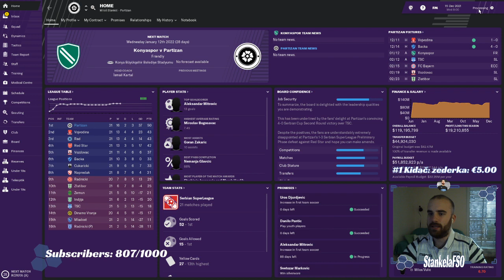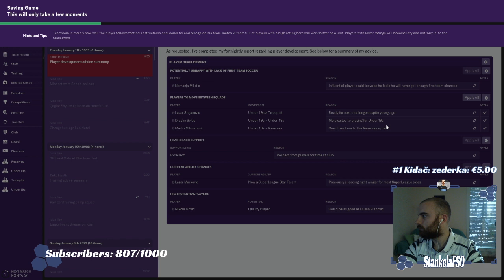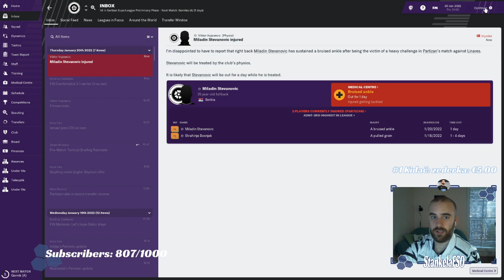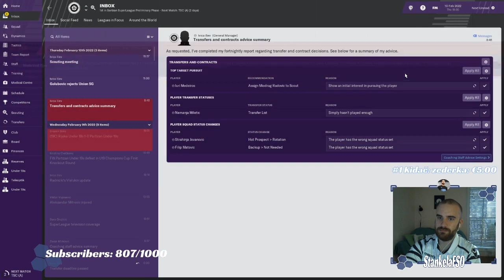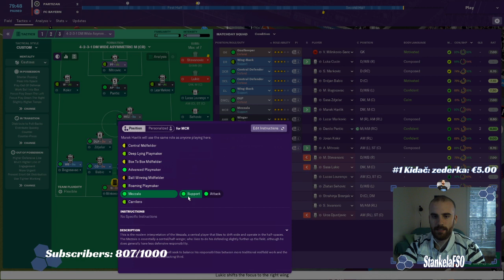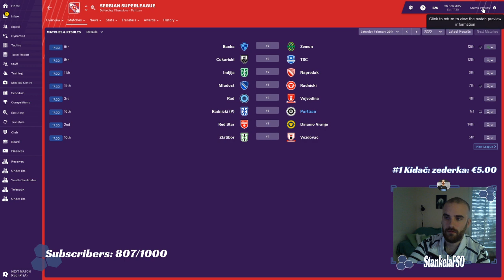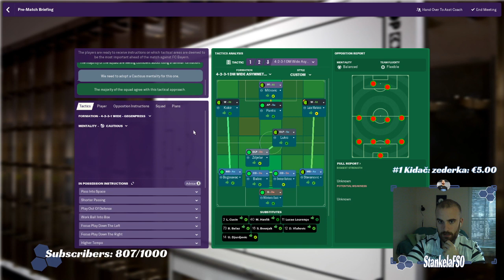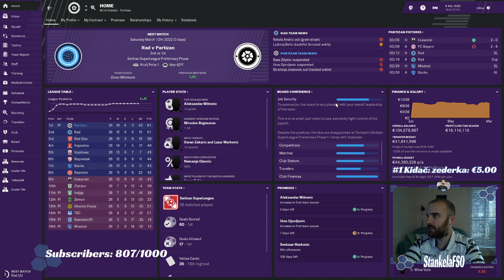PROJEKAT PARTIZAN: KRAJ. | Balkan Gameplay | FM19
PROJEKAT PARTIZAN: RASPLET U LŠ! | Balkan Gameplay | FM19

Prvi tim: Vladimir Stojkovic, Miroslav Bogosavac, Srdjan Babic, Svetozar Markovic, Miladin Stavanovic, Sasa Zdjelar, Sasa Lukic, Lazar Markovic, Danilo Pantic, Jovan Kokir, Aleksandar Mitrovic

→ The following are not allowed➔ (SLEDECE NIJE DOZVOLJENO):
 • Self-Promotion ➔(REKLAMIRANJE)
 • Bullying/Racism ➔(RASIZAM I MALTRETIRANJE)
 • Swearing ➔(PSOVANJE)

Song
UEFA CHAMPIONS LEAGUE THEME-17475
Artist
BRITTEN
Album
AdRev for Rights Holder (on behalf of IFTV (IFTV)); AdRev Publishing, LatinAutor, LatinAutor - PeerMusic, UMPI, and 9 Music Rights Societies